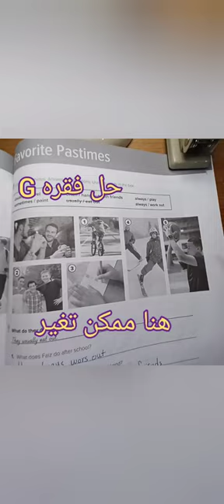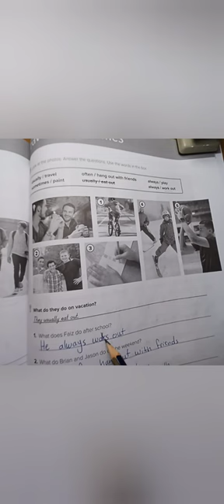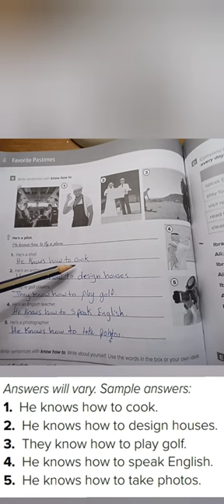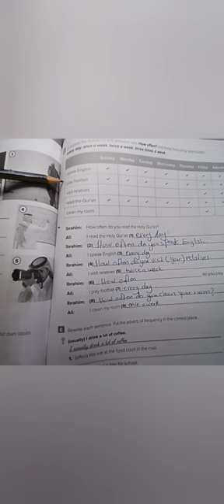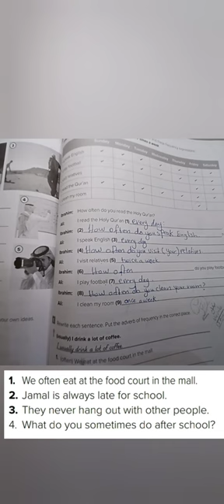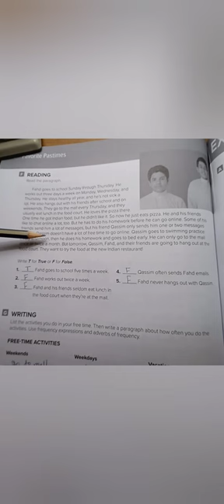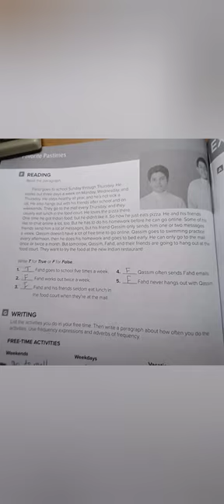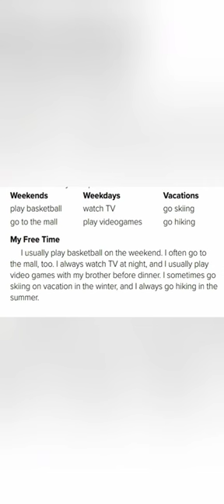انجليزي ثاني متوسط حل تمارين الوحده 4 الفصل الأول